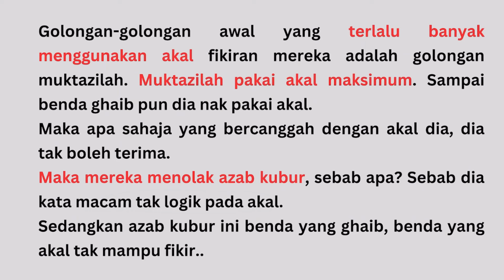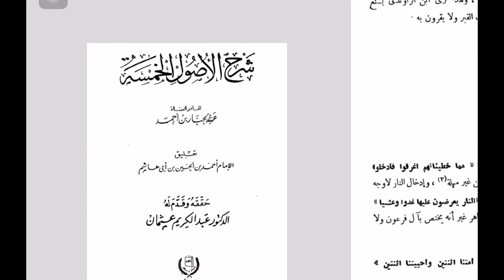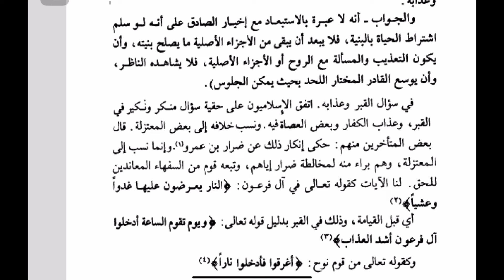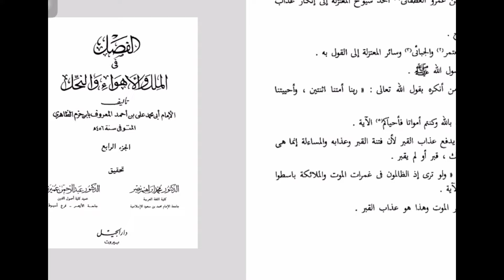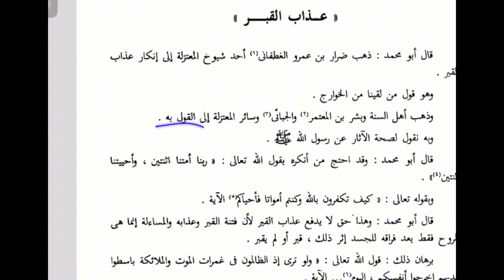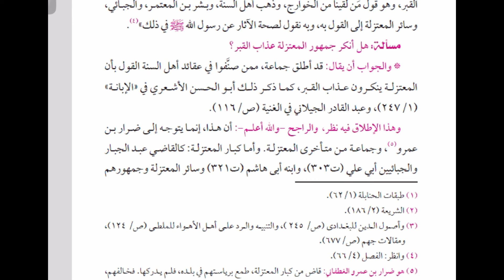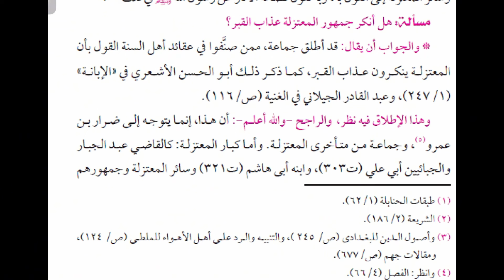DR ROZAIMI, BENARKAH MUKTAZILAH MENOLAK AZAB KUBUR?